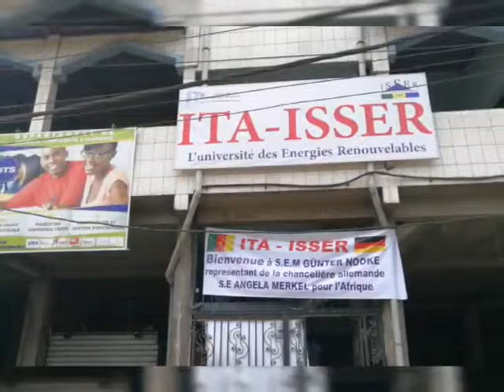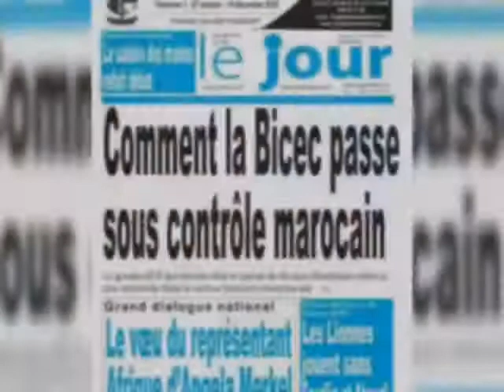Visite de S. E. Günter Nooke au sein de ITA - ISSER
Video von ITA - ISSER